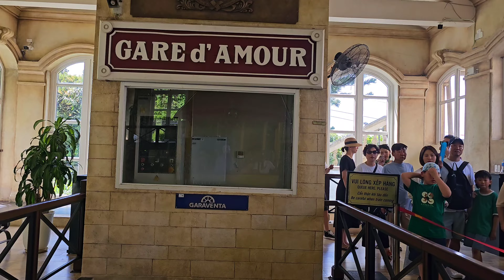Hành Trình Tàu Hỏa Hà Nội - Sài Gòn (P1) Đi Tàu SE5 Qua Đà Nẵng Xem Chung Kết Pháo Hoa Đêm 13/7/24 👇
Sau Gần 1 Tháng Lặn Mất Tăm Trong Nam Nay Đã Về Đến HN :))
Thông Tin Chi Tiết Video
Hành Trình Tàu Hỏa Từ Hà Nội Vào Sài Gòn
Đơn Đôi
Nhưng Thấy Đà Nẵng Có Sự Kiện Chung Kết Lễ Hội Pháo Hoa Đêm Ngày 13/7/2024 Nên AD Ghé Và Những Người Bạn Ghé Qua Đà Nẵng Xem Tý:)
0:00 Trên Tàu Khách SE5 Vào Ga Nam Định Gặp D19E-921 Kéo Tàu Khách SE8 ( Thông Cảm Hơi Nhiều Giọng Trẻ Con Do Ghép Chung Phòng Với 1 Gia Đình Khác )
3:05 Tàu Khách SE5 Thông Qua Ga Thị Long Vượt D19E-930 Kéo Tàu Hàng SBN1
3:35 D19E-922 Kéo Tàu Khách SE6 Vào Ga Vinh Và Tàu Khách SE5 Rời Ga Vinh Sau Khi Tránh Xong Tàu SE6 Có D9E-211 ( Máy Dồn Vinh )
Ngủ 1 Giấc Sáng Hôm Sau Đến Huế
5:28 Tàu Khách SE5 Vào Ga Huế Với D11H-357 Nối Ram Tàu HD3 Và Bên Cạnh Là D18E... Kéo Tàu Hàng Nằm Tránh
7:00 Tàu Khách SE5 Qua Khúc Cua Ga Huế
7:25 Nếu Mọi Người Để Ý Kỹ Thì Tàu SE5 Có 2 Xe Phát Điện ( 1 Xe Ghép Nguội )
8:05 Tàu Khách SE5 Vào Ga Lăng Cô Gặp 2 Đoàn Tàu Nằm Tránh
D18E-605 Kéo Tàu Hàng AH2
D18E-612 Kéo Tàu Hàng SH3 Máy Đẩy D12E-649
10:35 11:25 Tàu Khách SE5 Trên Đèo Hải Vân ( Do Đi Tàu Qua Đây Nhiều Rồi Nên Lần Này AD Quay Qua Qua Hơi Ít )
13:10 Tàu Khách SE5 Nằm Tránh Tàu Khách HD2 Tại Ga Kim Liên
14:00 Tàu Khách SE5 Thông Qua Ga Thanh Khê Có Máy Đơn D19E-936 Nằm Tránh
14:35 D19E-944 Kéo Tàu Khách SE6 Vào Ga Kim Liên Tránh ( Video Này Nhờ Bạn Quay Hộ Nên Nhìn Hơi Khác )
16:27 D19E-921 Kéo Tàu Khách SE11 Vào Ga Lăng Cô Tránh Tàu SE4
17:30 lượn Lờ Trên Đèo Hải Vân Ngắm Biển Xanh Và Tp Đà Nẵng Tý :)
18:45 Đi Đà Nẵng Phải Ghé Qua Bà Nà Hill Tý :) Đi Cáp Treo Lên Bà Nà Hill
20:10 Tàu Hỏa Và Đường Sắt Trên Bà Nà Hill
20:25 Trải Nghiệm Đứng Đầu Tàu Hỏa Trên Đỉnh Núi Bà Nà Hill Để Ngắm Cả Thành Phố Đà Nẵng Ở Dưới Xem Như Thế Nào :)
21:11 2 Đoàn Tàu Tránh Nhau Nhìn Quả Ghi Trông Hơi Ảo :))
22:10 Ga Cuối Kết Thúc Hành Trình Ngắn :)
23:10 Đi Dạo Cùng ADMIN Silver Train VN Và Bạn Đi Xem Đêm Chung Kết Pháo Hoa Quốc Tế Đà Nẵng Tối Ngày 13/7/2024
23:38 Bắt Đầu Khoảnh Khắc Bắn Pháo Hoa Mong Mọi Người Thích
Kết Thúc Phần 1 Ở Đây